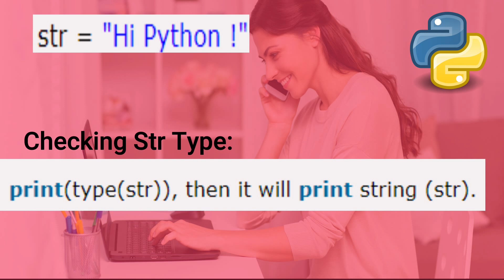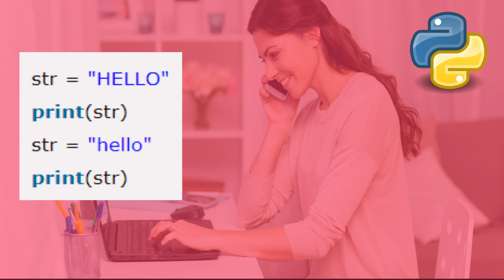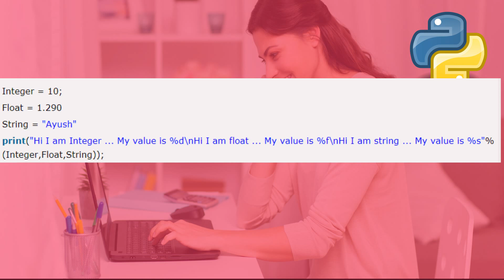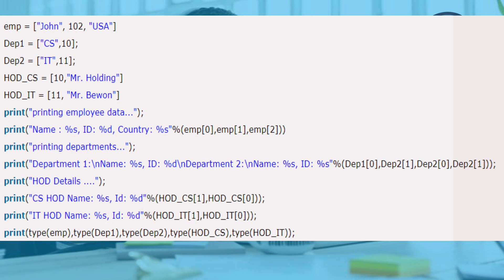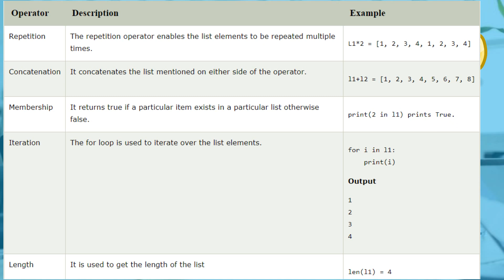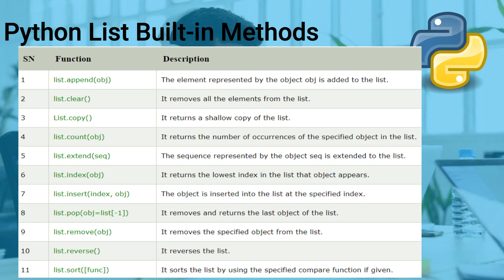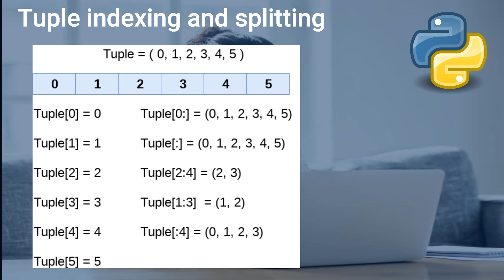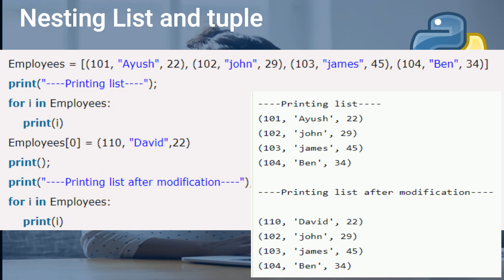Strings | Lists| Tuples Explained in Telugu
Strings,Lists and Tuples  Detail Explanation in Telugu